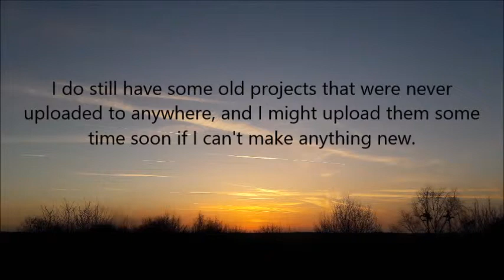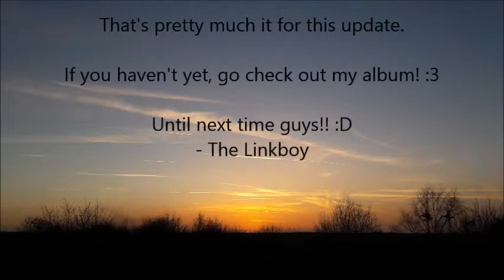The Linkboy Update 15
Update 15! Sorry for no update last month, but internet problems are a thing that exist, and it makes me very sad :c

I'm gonna look more into remixes hopefully soon. Maybe even look out for some old projects that I never uploaded before... :3

I'm really awful at doing descriptions...

Until next time guys! :3